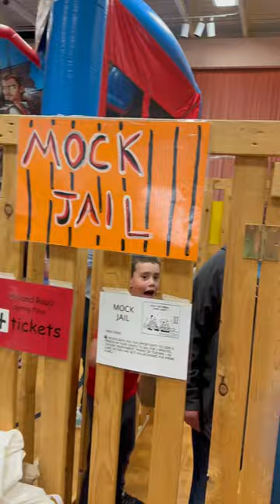The Lakers Pat Healey gets jailed at Holland Rd spring fair